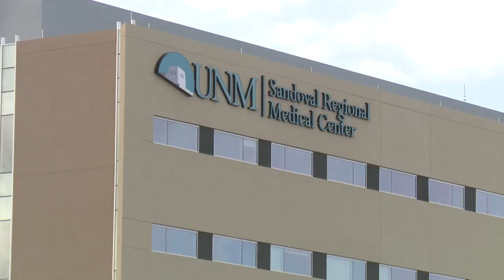UNMSRMC: Occupational Therapy